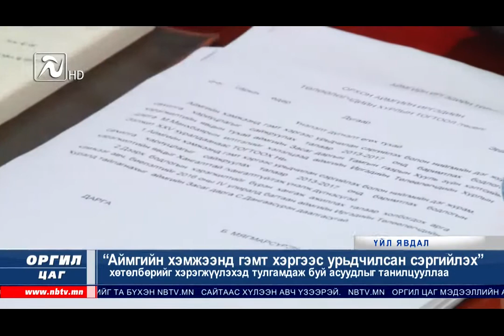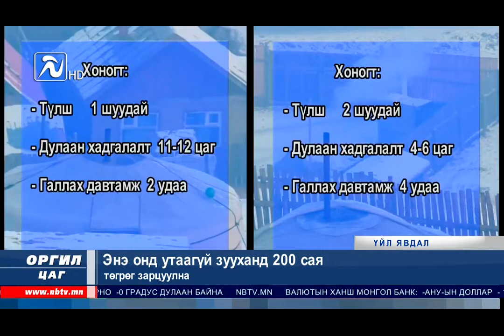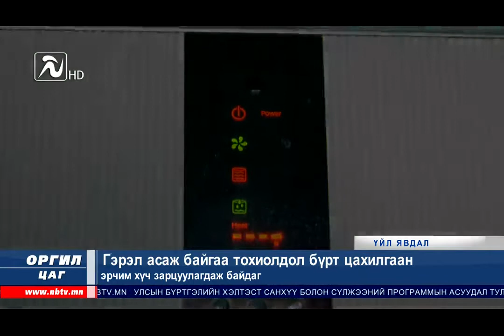"Оргил цаг" мэдээллийн хөтөлбөр 09.28